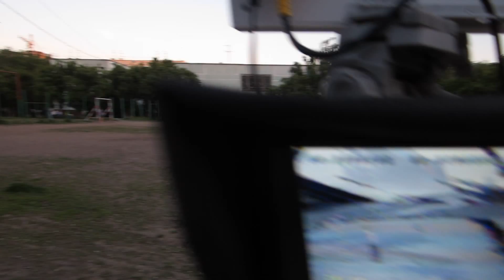Виктор первый коптер MVI 1118